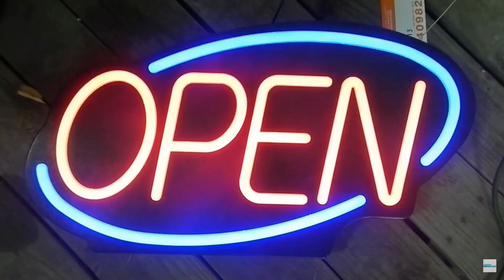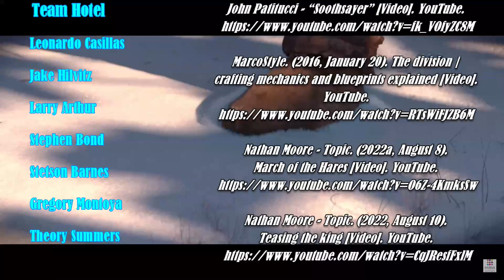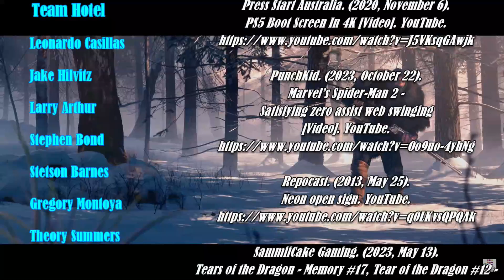TP4 Final Pitch Presentation (Group Project)